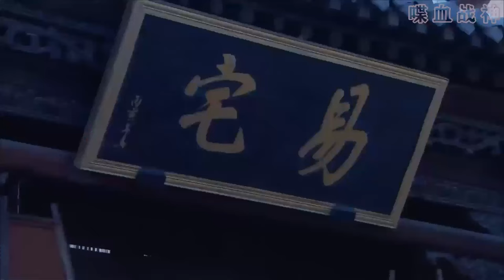【MULTI SUB】被吊起的女孩竟是天下第一宗師，一劍秒殺囂張的殺手！ | HD1080